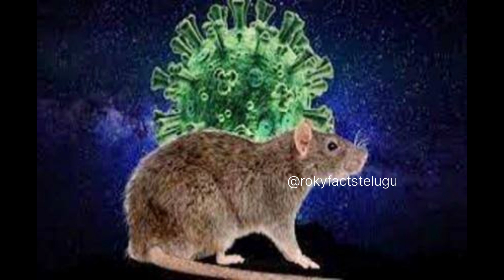ఎందుకూ ఎలుకాలను మాత్రమే వైద్య పరిశోధనలకు ఉపయోగిస్తారు😮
Nenu
teliyani vishayalu.kotha vishyalu,adhubuthamina vishyalu,telugu facts,telugu interesting facts,adhubuthamni vishayalu,mana channel lo telusukundham. rokyfactstelugu

telugufacts telugufacts interestingfactsintelugu facts intelugu#unknownfactsintelugu#viralfacts#teluguinterestingfacts#rokyfactstelugu#amazingfactstelugu#teluguinterestingfacts#intrestingtelugufacts#factsamazingtelugu facts#top10interestingfactsintelugu# telugu facts vedios,telugu facts shorts,facts in telugu,unknown telugu facts,amazing facts,most interesting facts,

Copyright Act 1976, allowance is made for 'Fair Use' for purposes such as criticism, comment, news reporting, teaching, scholarship, and research, Fair use is a permitted by copyright statute that might otherwise be infringing, Non-profit, educational or personal use tips the balance in favor of fair use. Ni